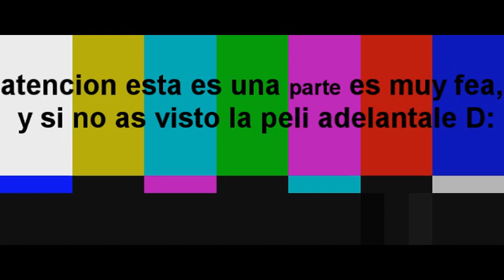ya bi transformers 3!! mini opimion